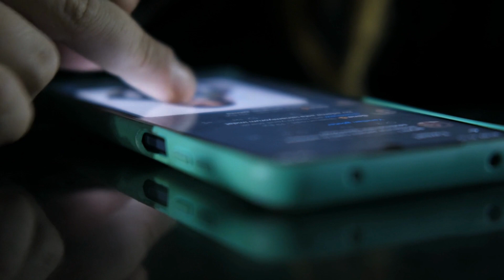US Ambassador Donald Blome meeting with Fawad Chaudhry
US Ambassador to Pakistan Donald Blome met PTI senior leader Fawad Chaudhry at his residence.